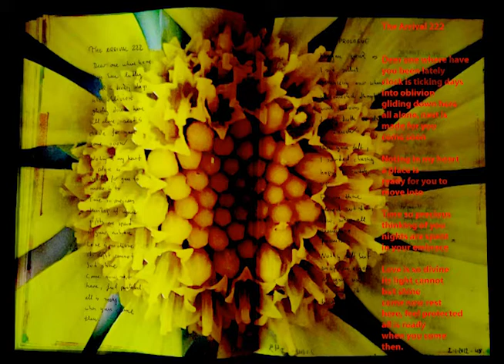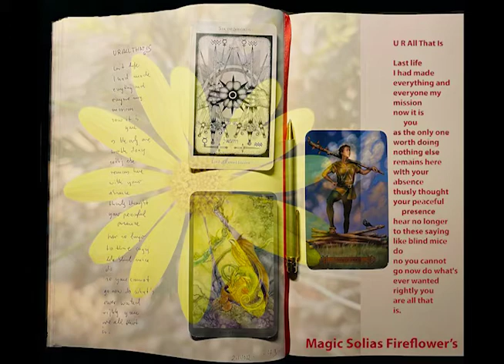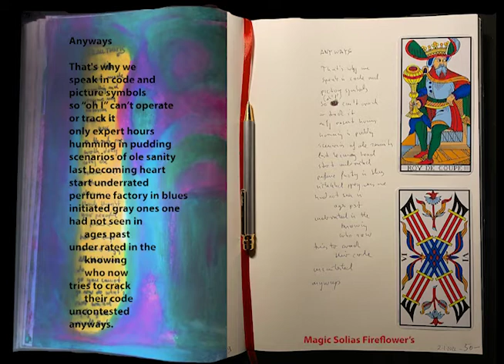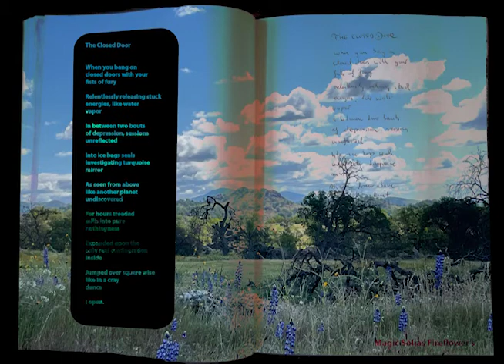Fireflower's Reading 045-050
Performance of Fireflower's pages 045-050 by Magic Solias